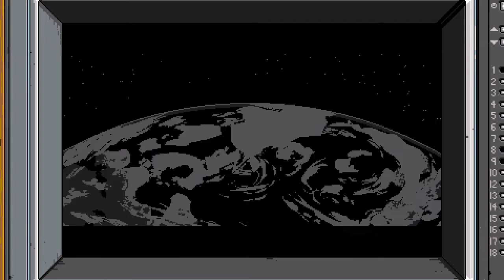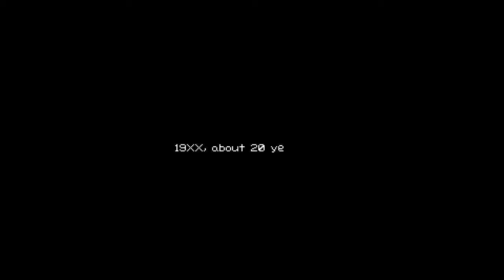River City Ransom Underground #1. Разбиваем носы по весне